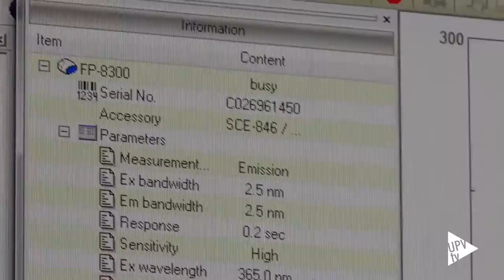Consejo de Gobierno - Noticia @UPVTV, 08-03-2017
El Consejo de Gobierno ha aprobado el calendario de elecciones a rector, que se celebrarán el 10 de mayo. Además, ha aprobado la memoria de verificación de un nuevo Grado en Ciencia de Datos y
una actualización del Sistema Interno de Calidad de los títulos.

Por otro lado, se ha aprobado la propuesta de Ramón Martínez Máñez como candidato a los Premios Jaume I y la concesión de la Medalla UPV al Colegio Mayor San Juan de la Ribera de Burjassot.